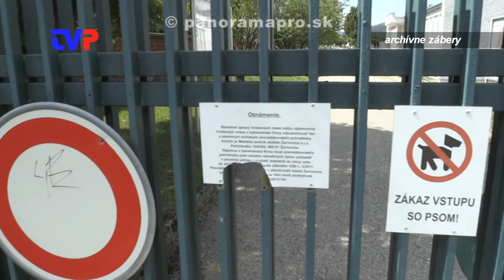Rekonštrukcia Domu smútku v Žarnovici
Rozhovor s konateľom MsPS v Žarnovici Ing. Gúčikom.